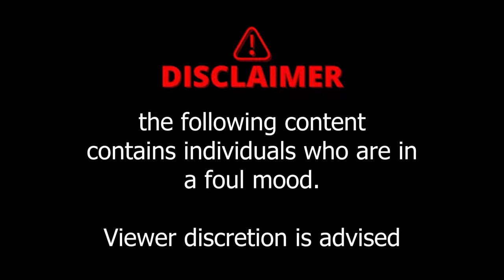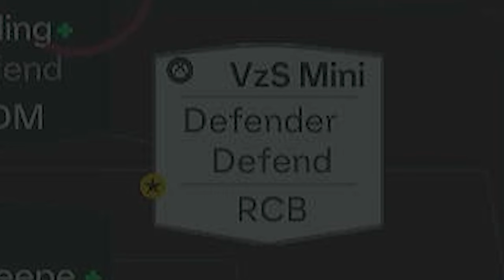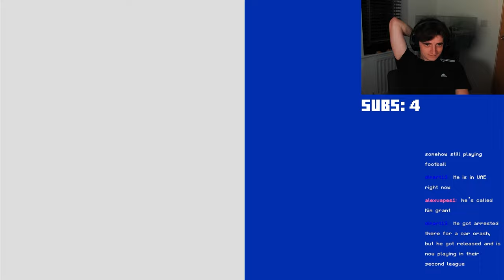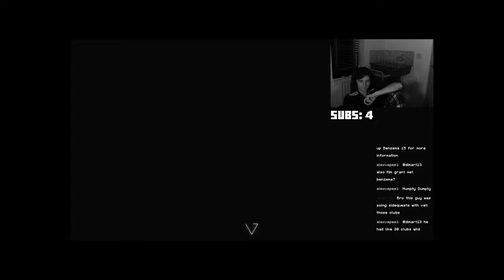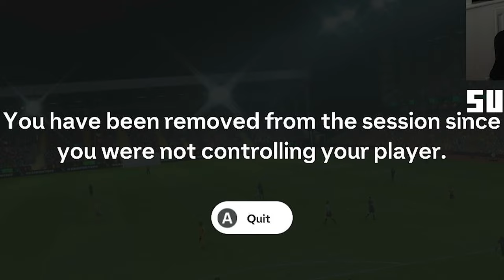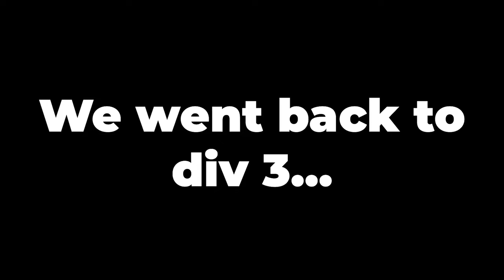I Got Us RELEGATED (again)...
LITERALLY AS SOON AS WE GOT TO DIV 2
I promise i'm not horrible tensions were just riding high

In This Video:
All of the pinter boys!

Ignore This Short Story:
It was a crisp Saturday morning, and Alex, known to his online friends as AlexCountX, had one goal in mind: conquer Division 1 in EAFC 25. His journey started months ago in EA Sports’ Ultimate Team mode, but today, he had his sights set on something bigger—Pro Clubs.

His team, aptly named “Road to Glory FC,” was a ragtag group of friends who bonded over shared victories, spectacular fails, and endless banter. Each one of them had crafted their player’s build to perfection in EAFC 25 Pro Clubs, but they had yet to crack the elusive Division 1.

On this day, their Road to Division 1 campaign was at its peak. They had won key matches to climb the divisions, and now, they were just three wins away from glory.

The first game was tight. Their opponents, “Division Destroyers,” were a formidable force, boasting slick moves straight out of EAFC Career Mode. But AlexCountX, playing as the crafty playmaker, weaved through the defense with silky skills honed in countless hours of EAFC Gameplay. With a perfectly timed through-ball, his striker buried the ball into the top corner. Victory!

The second match was where the tension really set in. As the clock hit 80 minutes, they were down 2-1. AlexCountX felt the pressure, but then came one of those signature EAFC 25 funny moments. The opponent’s goalkeeper accidentally passed the ball to Alex, who calmly chipped it over the keeper for a cheeky equalizer. The game went to penalties, but Road to Glory FC held their nerves and won.

Now, it was the final match—Road to Division 1. Everyone was silent in the chat. The stakes were high, but so was the team's spirit. AlexCountX orchestrated every move, channeling his inner EA Sports Fifa master. A slick pass from his winger set up a dazzling finish in extra time. The ball hit the back of the net, and the team erupted in celebration. They had done it!

Division 1. Road to Glory FC 25 had reached the pinnacle.

As the screen flashed “Promoted,” AlexCountX leaned back in his chair, smiling. This was the kind of story that would live on in the annals of EAFC 25 funny moments, a journey built on laughs, frustration, and the ultimate victory.

“Next stop, EA Sports Ultimate Team glory,” Alex muttered with a grin.